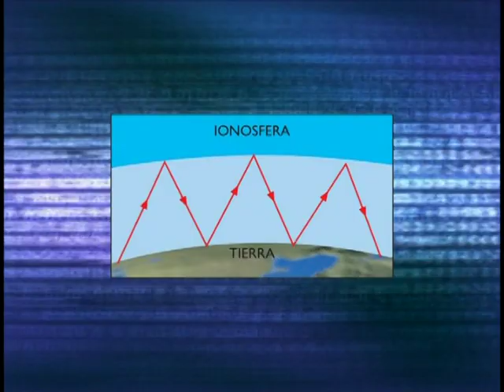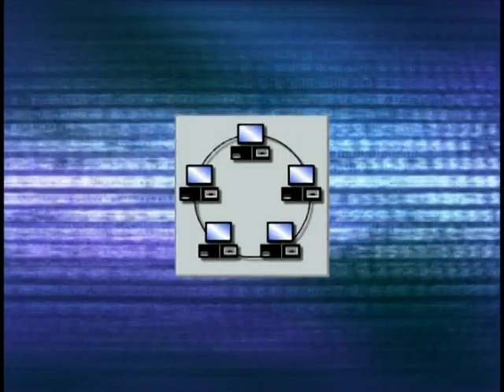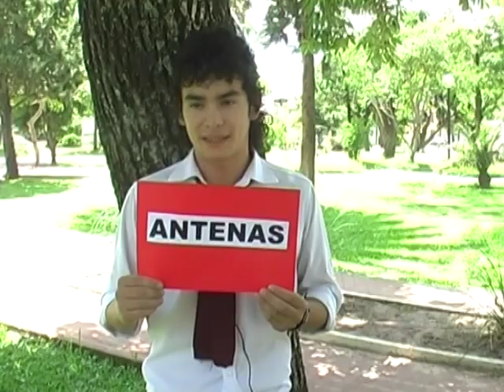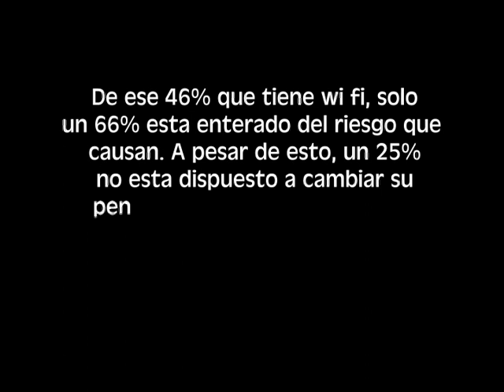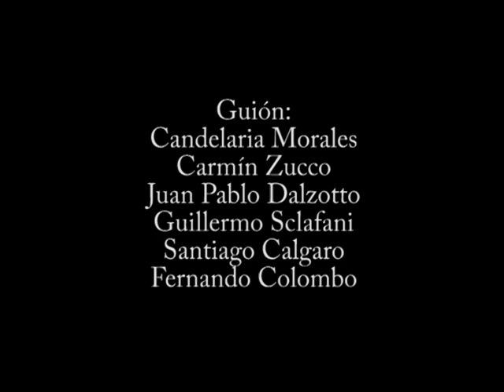Tic'S "Usos y Abusos" - Video realizado por alumnos 5° año IMA Chajarí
Este vídeo trata la problemática de los efectos de la microondas de radiofrecuencia, desde el celular, wi-fi, teléfono inalambrico, antenas de telefonía móvil, etc. Podrán escuchar a varios vecinos y al intendente de Chajarí, cada uno opinando sobre los efectos y las medidas que se tomaron o se deberían tomar sobre esta problemática. Dicho vídeo fue realizado por los alumnos del 5° año de la escuela IMA de esta ciudad, para la XVI Jornadas de Comunicación IMA 2012, que se llevaron a cabo el pasado mes de noviembre del 2012. El vídeo fue proyectado en el centro cultural de esta ciudad. La  escuela tiene orientación en comunicación. Gracias a quien nos facilito el vídeo.